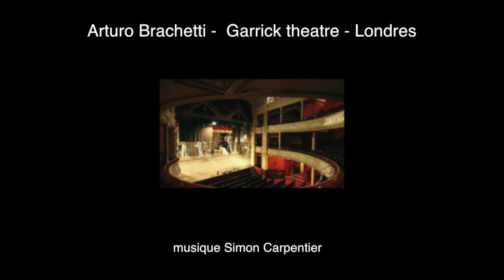Simon Carpentier Composer - Arturo Brachetti - La Boîte - Show - Spectacle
Show - Spectacle - Arturo Brachetti - London - Garrick Theatre